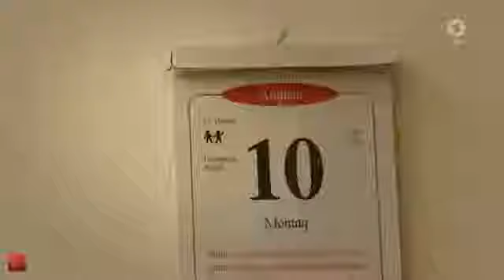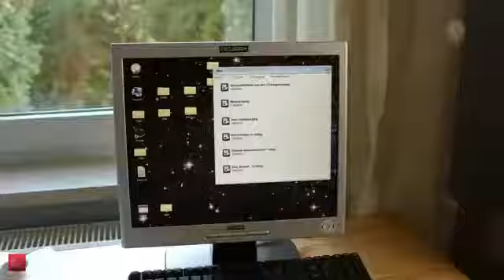{HD} Lisa Marie Koroll bei Familie Dr Kleist Folge 66 69 - 2017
familie dr. kleist neue folgen familie dr. kleist,lisa-marie koroll,fernsehserie familie dr. kleist folge 68 Aller Anfang folge 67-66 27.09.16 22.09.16 | Während es in . Der Fall der jungen.

Hier geht es zur Folge 71 Und hier zu Folge 66 - 71 Lisa Marie Koroll bei Familie Dr. Kleist . familie dr. kleist neue folgen familie dr. kleist,lisa-marie koroll,fernsehserie familie dr.

Video: Folge 69: Das liebe Geld 11.10.16 | Der neue Radiologe, Timotheus von Hatzfeld, f.